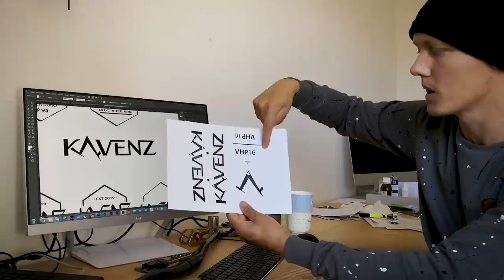We Develop a Bike Frame / Prototype to Product // S2:E3 /// The Brand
In dieser Episode geht es um die neue Marke die wir für das Projekt kreieren.